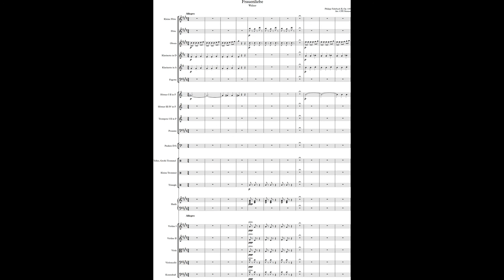Philipp Fahrbach II, Frauenliebe, Walzer, Op.145, Arr. CPE Strauss, (Courtesy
A slight rework of an earlier orchestration of mine. I have run it through later releases of the software.